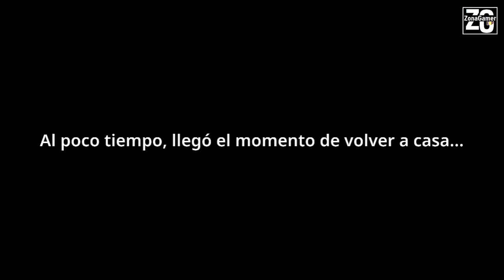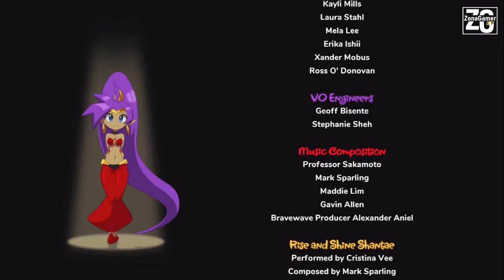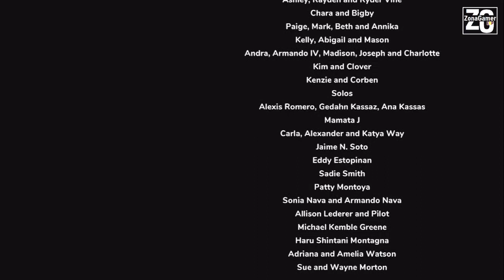Shantae and the Seven Sirens Parte Final Español Gameplay Walkthrough (PC)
¡Hola, Bienvenid@ a ZonaGamerEsp! Hoy tenemos un gameplay de Shantae and the Seven Sirens Walkthrough gameplay en español castellano sin comentar.

▬▬▬▬▬ Juego ▬▬▬▬▬

Shantae regresa con una nueva aventura tropical. En su quinta aventura, la heroína medio-genio usa sus habilidades mágicas de fusión para explorar una enorme ciudad sumergida. Shantae hace nuevas amigas medio-genio y lucha contra las siete ninfas en su misión más importante y emocionante hasta el momento. Te espera un increíble viaje acuático lleno de peligros, descubrimientos, varios pueblos y más laberintos que nunca.
Fuente: steam